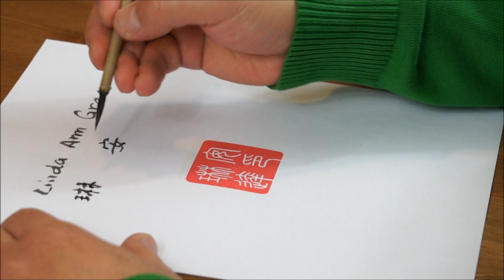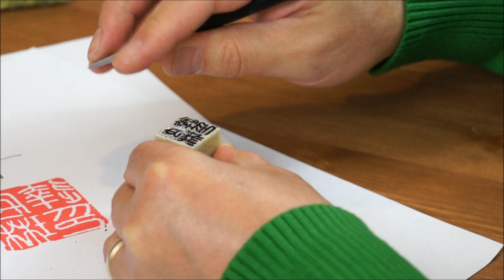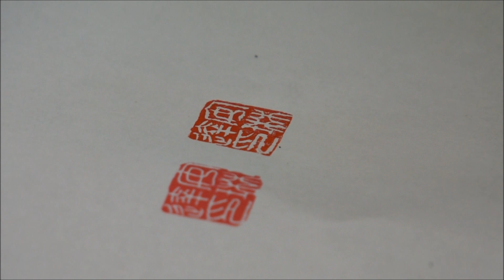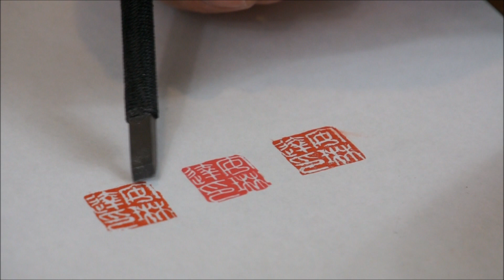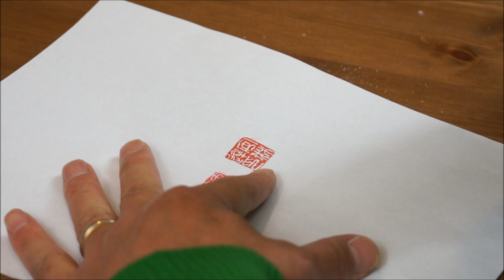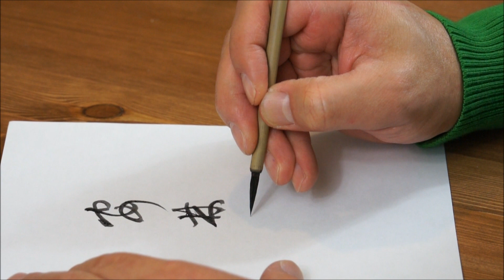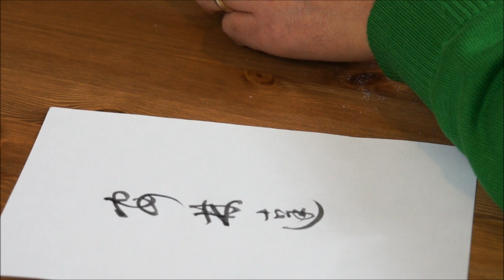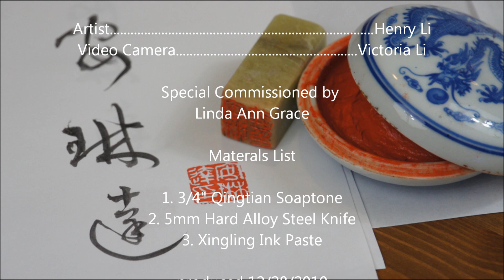How to Make an Antique-looking Chinese Name Seal for Linda Ann Grace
An art-name (simplified Chinese: 号; traditional Chinese: 號; pinyin: hào; Japanese gō; Korean: ho; Vietnamese: hiệu) is a pseudonym, or penname used by an artist. Chinese artists adopted different art-names at different stages of their career, usually to mark significant changes in their life. That is why many Asian master painters or calligraphers have multiple art names.

For artist name seals, you may use either square or oval shaped stones, positive or negative carving styles, ancient or modern scripts depending on your personal artistic tastes. Deferent size of seal maybe used depending on the size of  signature calligraphy and also on the size of painting or the style of painting. A small seal can be used on large size paintings but large size of seal may not fit in small size painting.

and place the order with stone, carving service and red ink(optional).
2)Send me your names or phrase to be translated and any other information.
3) I will communicate with you about the translation or creation of your Chinese art name and the make three preview designs in both yin and yang styles(2x3=6 images) for you to choose from.
4)After your approval of the preview design, I will actually carve the stone seal and the process will be recorded on video camera and posted on Youtube.
5) I will finish your seal within three working days in the USA and mailed it with a nice brocade silk box.

Henry